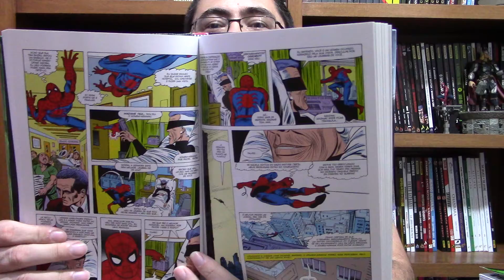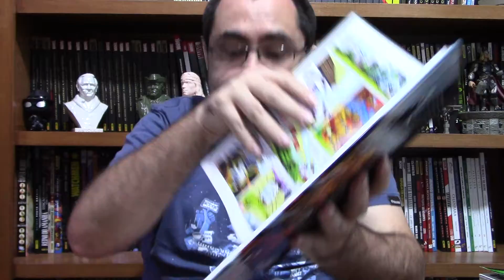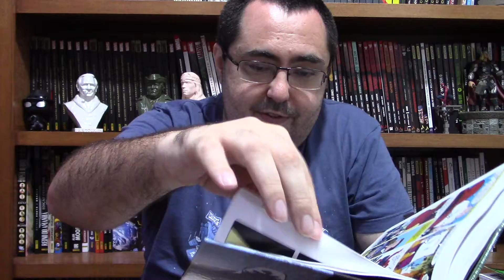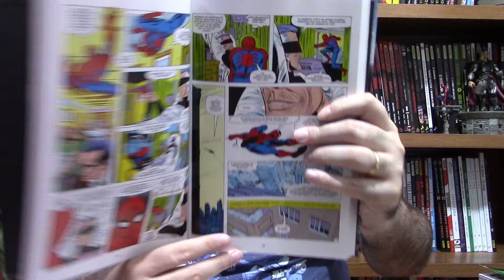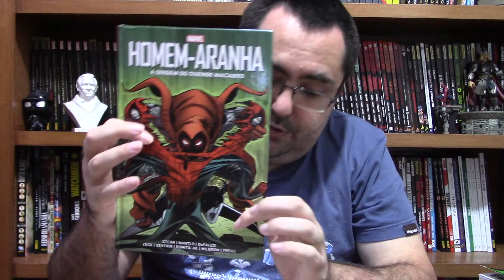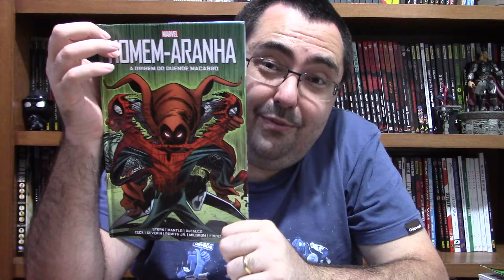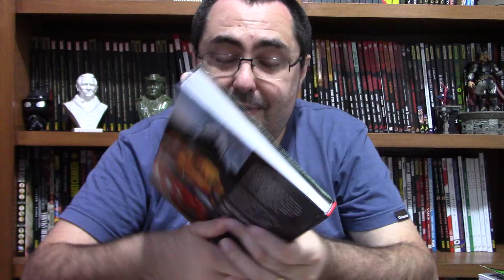MARVEL VINTAGE | HOMEM-ARANHA: A ORIGEM DO DUENDE MACABRO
Link para compra de Homem-Aranha - A Origem do Duende Macabro
Link para compra de outros quadrinhos do selo Marvel Vintage

Comentários sobre Homem-Aranha - A Origem do Duende Macabro, quadrinho da Marvel Comics lançado  no Brasil pelo selo Marvel Vintage da Panini Comics.